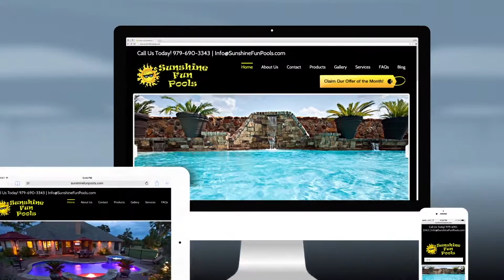Sunshine Fun Pools 60sec HD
Sunshine Fun Pools Builds Custom Pools in Central Texas. Your family deserves the best, the time together bonding, and only Sunshine Fun understands your reasons for making this kind of investment in your family's future.